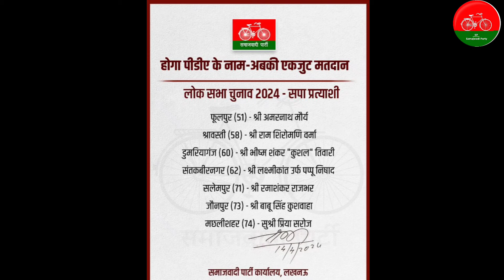समाजवादी पार्टी ने जारी की नई लिस्ट। कुछ लोगो का कटा टिकट